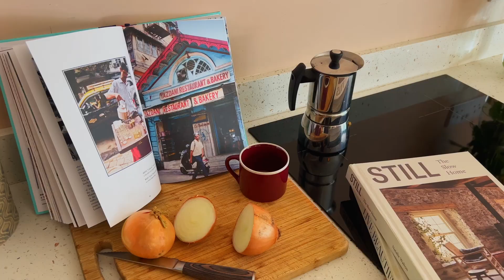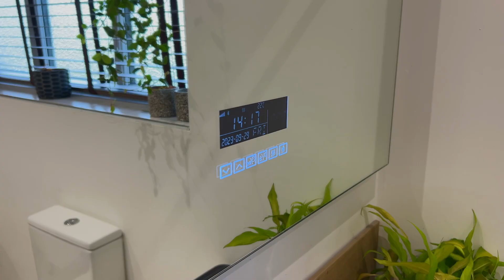FOR SALE: Beautifully Renovated, 3-Bed Period Semi, Heaton Moor, Stockport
Check out this beautifully renovated, 3-Bed Period Semi in Heaton Moor, Stockport with a fabulous large extension opening out onto the rear. Call our office on 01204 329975 for more details.